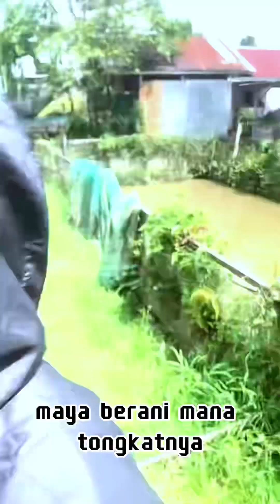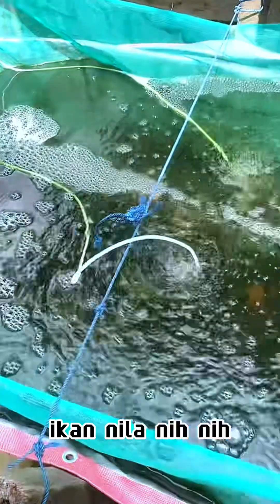Mayam berburu biawak guys